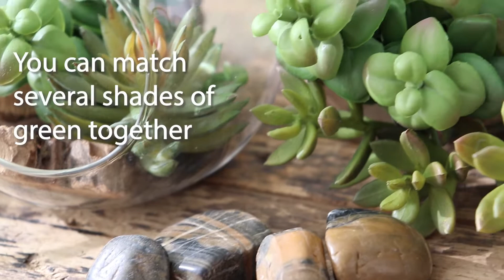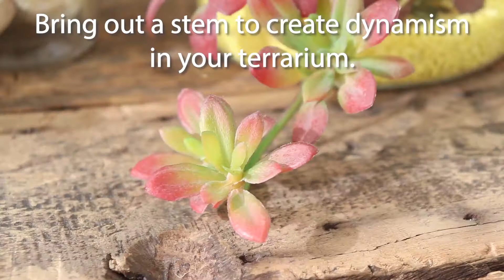4 styles to adopt for your hanging terrarium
If you're not sure what looks you want for your terrarium, we got you covered! Here are 4 different styles easy to recreate.
Whether you want to use sand, gravel or pebbles, we have something for you

Share your results with us. We would love to see your cati arrangements.